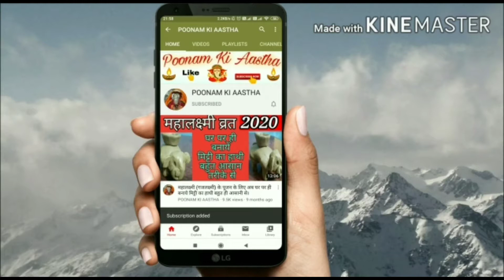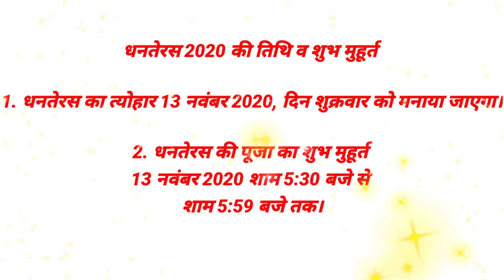धनतेरस की पूजा विधि,पूजा सामग्री,धनतेरस पूजा का शुभमुहूर्त, यम का दीपक जलाने की विधि।DHANTERAS 2020।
देवउठनी एकादशी की सम्पूर्ण व्रत एवं पूजा विधि।देवठान एकादशी 2020।देवठान की पूजा करने की पूर्ण विधि